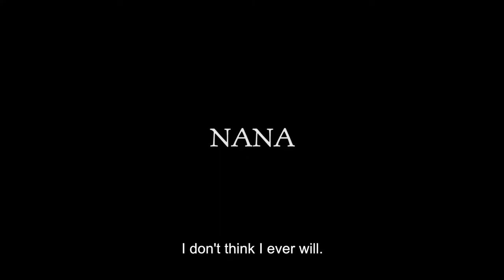NANA 2017 Film Trailer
The film "NANA" Directed by Serena Dykman shows at the East Lansing Film Festival (Nov. 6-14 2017) on Saturday Nov. 11 at 9pm in Wells Hall, and Tuesday Nov. 14 at 6:30pm in Studio C!